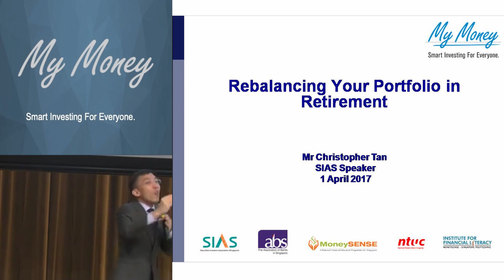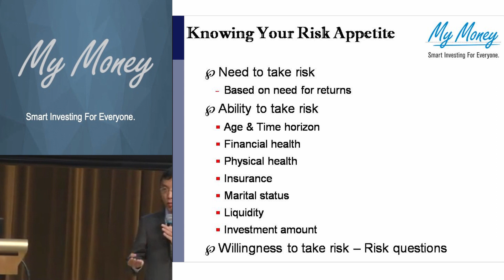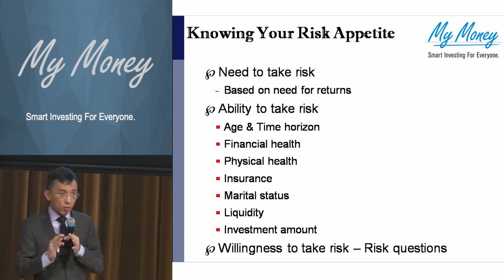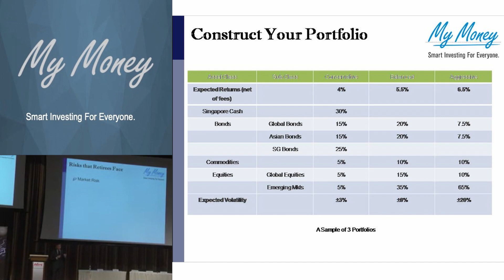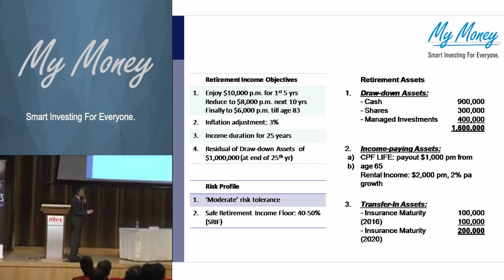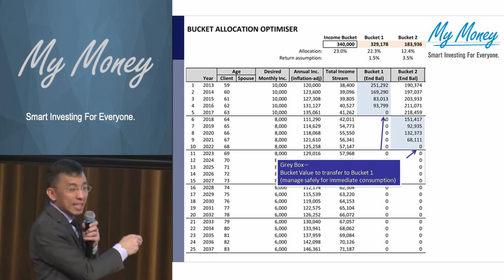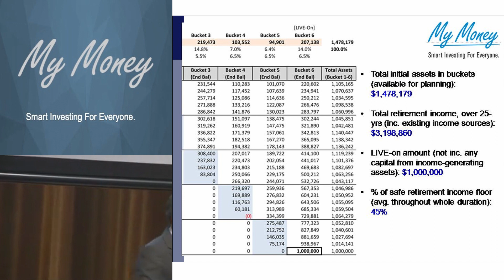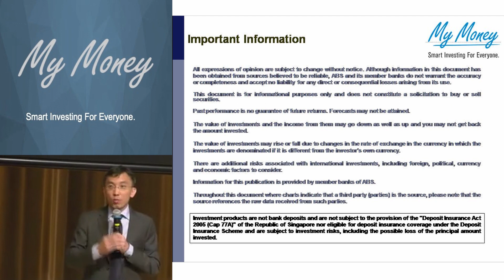Rebalancing Your Portfolio in Retirement